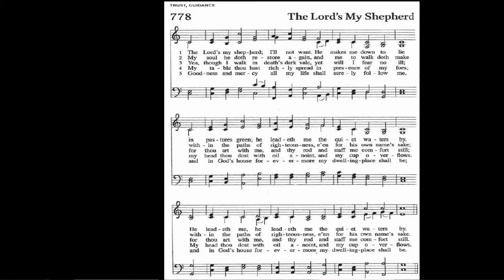Faith Lutheran 4/26/2020 10:00 a.m. Sunday Online Service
Fourth Sunday of Easter, 10:00 May 3, 2020 online only service from Faith Lutheran, New Providence, NJ. Find out more at famfaith.org